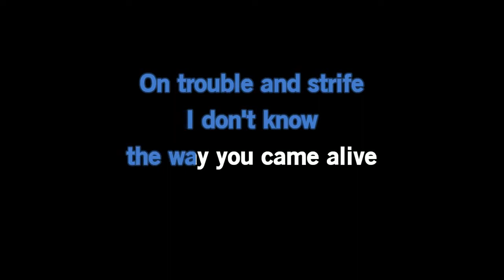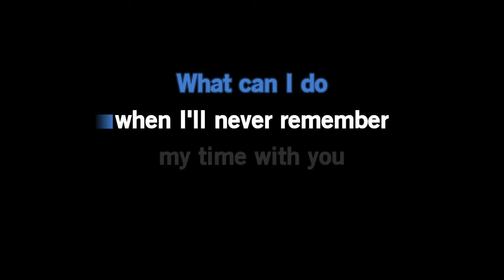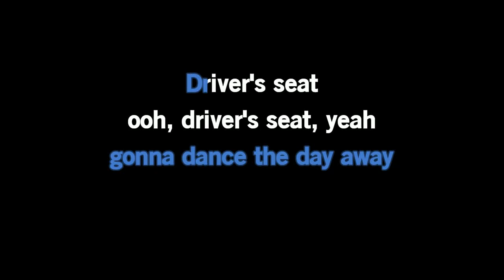Sniff n the Tears Driver s Seat Karaoke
SINGALONG